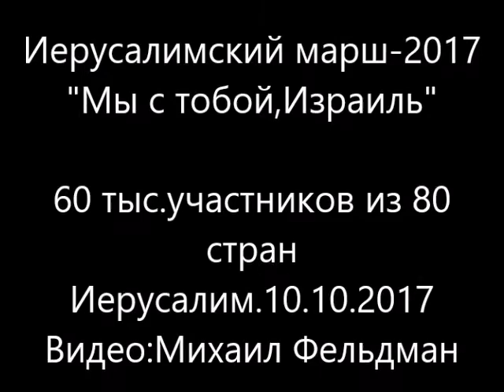Иерусалимский марш- 2017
60 тыс.христиан из 80 стран демонстрируют любовь к Израилю.
Иерусалим.10.10.2017